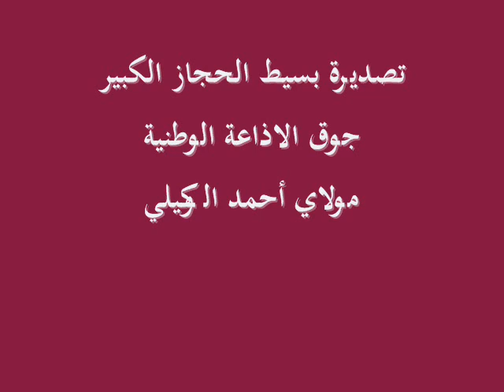روائع الوكيلي: صنائع من بسيط الحجاز الكبير 2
يتضمن هذا التسجيل  توشيتا نوبة الحجاز الكبير , ثم الصنائع التالية :  ( أهلا وسهلا )
 ( هنيا يا قلبي العليل )
( ما كنت أدري )
 ( والذي أنشأك من ماء البها ).
أداء جوق الاذاعة الوطنية برئاسة مولاي أحمد الوكيلي